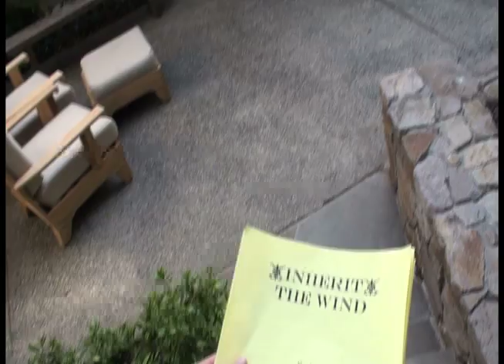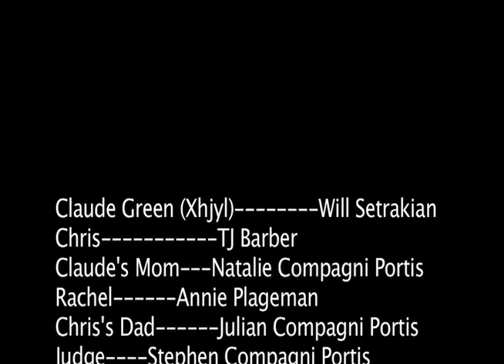48HFP Legally Claude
A film for 48HFP